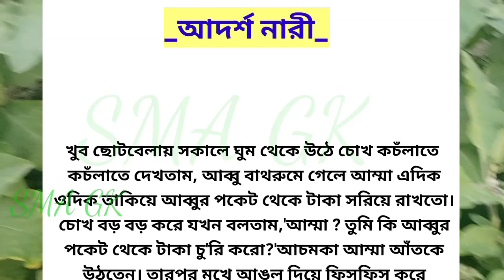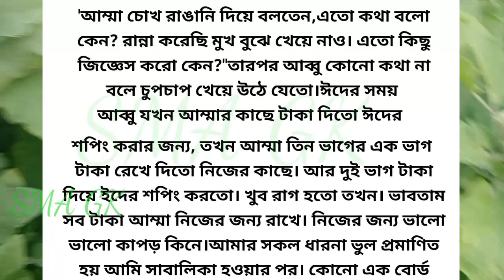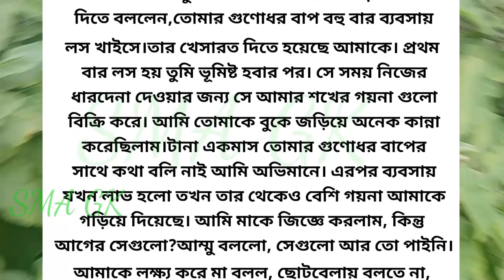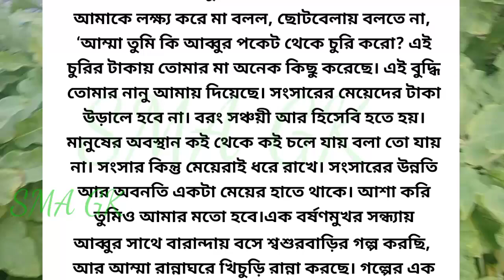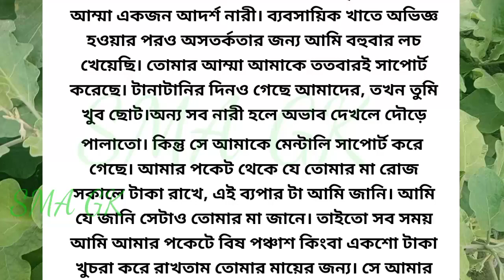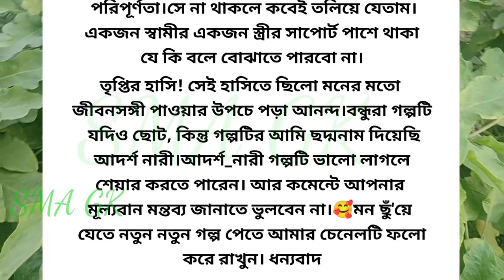Bengali romantic story / emotional & heart touching bangla story / bengali audio story / SMA GK - 09